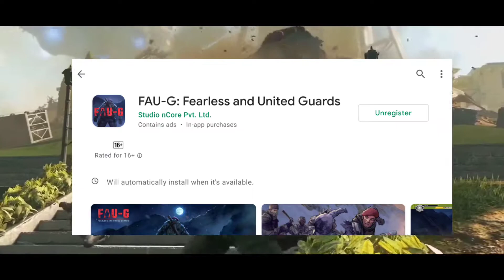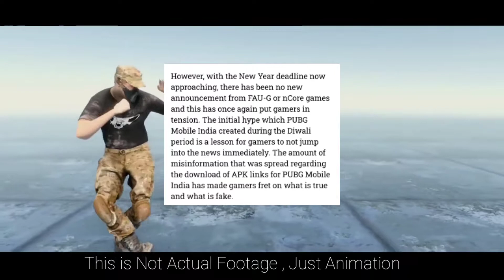FAU-G GAME RELEASE DATE ANNOUNCED BY AKSHAY KUMAR😱 | WHY FAU-G GAME DELAYED? | WHAT IS RELEASE DATE?